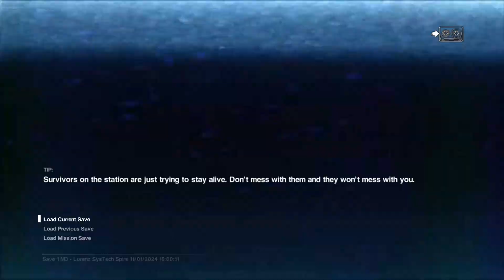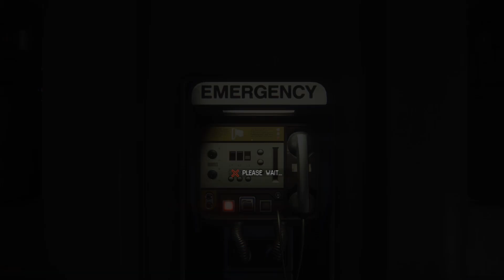A Perfect Organism - Alien Isolation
Alien: Isolation is a 2014 survival horror game developed by Creative Assembly and published by Sega for PlayStation 3, PlayStation 4, Windows, Xbox 360, and Xbox One. Based on the Alien film series, the game is set 15 years after the events of the original 1979 film, and follows engineer Amanda Ripley, daughter of Alien protagonist Ellen Ripley, as she investigates the disappearance of her mother aboard the space station Sevastopol. Once inside, Amanda discovers that the station has fallen into disarray due to an Alien creature on the loose and must find a way to escape. The game emphasizes stealth and survival horror gameplay, requiring the player to avoid, outsmart, and fight enemies with tools such as a motion tracker and flamethrower.

Alien: Isolation was designed to resemble the original Alien film rather than its more action-oriented 1986 sequel Aliens, and features a similar lo-fi, 1970s vision of what the future could look like. It runs on an engine built to accommodate the Alien's behaviour and technical aspects such as atmospheric and lighting effects. Creative Assembly intended to make Alien: Isolation a third-person game, but used first-person to create a more intense experience. Several downloadable content packs were released, some of which relive scenes from the original film.

Alien: Isolation received positive reviews and sold over two million copies by May 2015. Its retro-futuristic art direction, sound design, and artificial intelligence were praised, while its characters and length received some criticism. It appeared in multiple "best of" lists and won several year-end awards, including Best Audio at the 2015 Game Developers Choice Awards and Audio Achievement at the 11th British Academy Games Awards. It saw ports to Linux and OS X in 2015, Nintendo Switch in 2019, then to Android and iOS mobile devices in 2021. It was also added to the Amazon Luna service in 2021. A television adaptation was released in 2019.